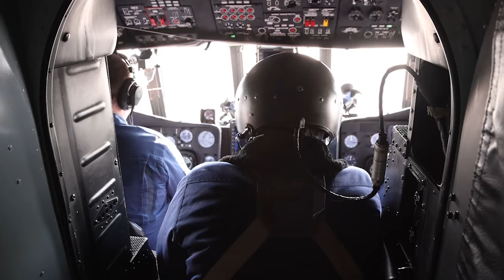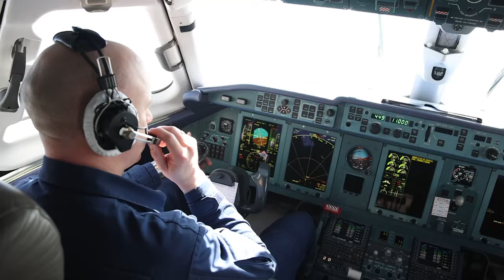В авиадивизии особого назначения прошли лётно-тактические учения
Наша съёмочная группа работала на месте событий и в небе, и на земле. Какие задачи были поставлены и каков итог – смотрите в нашем специальном репортаже